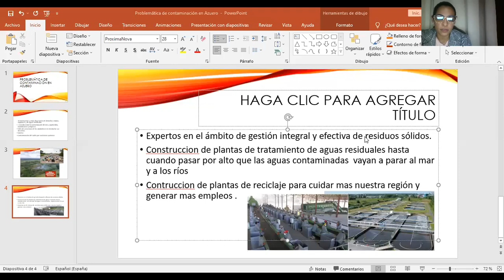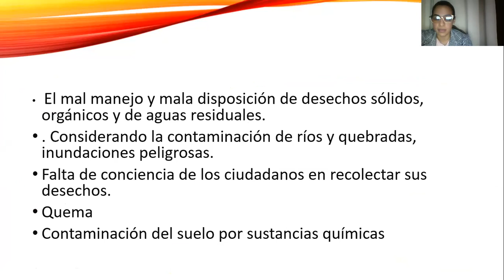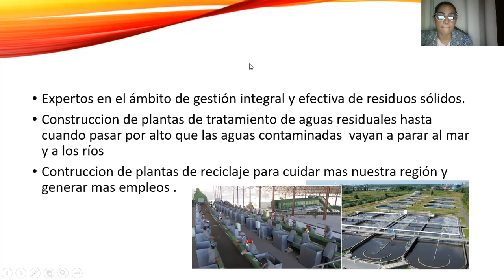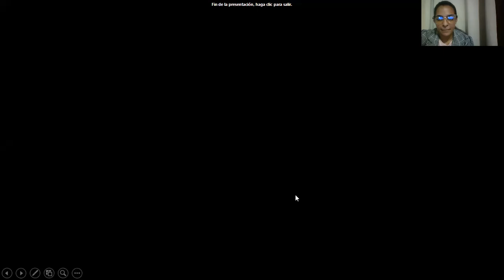PROBLEMATICA DE CONTAMINACION EN AZUERO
Problemática a de Contaminación  en Azuero }Técnico en Gestión Ambiental Materia Saneamiento Ambiental